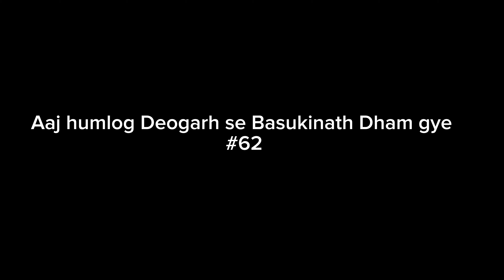Aaj humlog Deoghar se Basukinath dham Gye 😍🕉